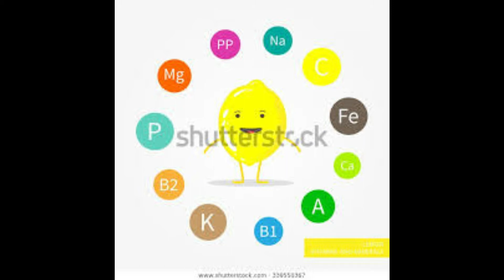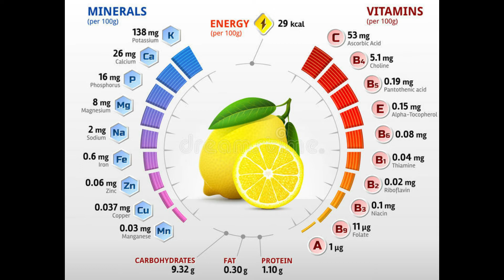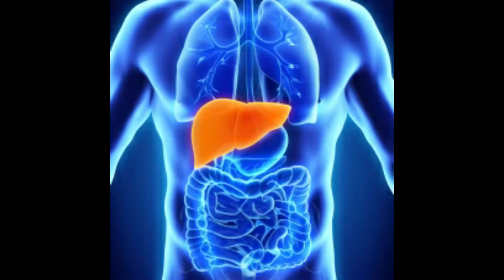HEALTH BENEFITS OF LEMON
1) Lowering stroke risk.
2) Blood pressure.
3) Cancer prevention.
4) Maintaining a healthy complexion.
5) Preventing asthma.
6) Increasing iron absorption.
7) Boosting the immune system.
8) Weight loss.